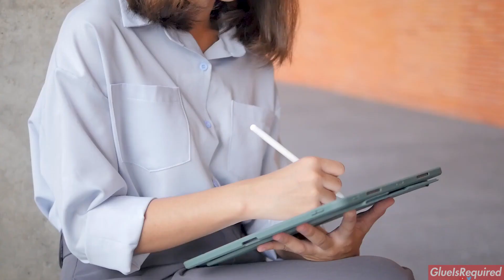Storytime: Glue Goes to the Hospital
Storytime series! This time we embark on a journey where not everything seems as it should be... Featuring Power, Makima, and Denji from Chainsaw Man!